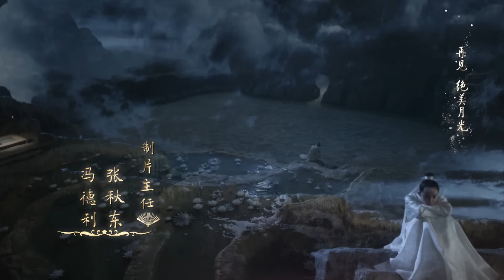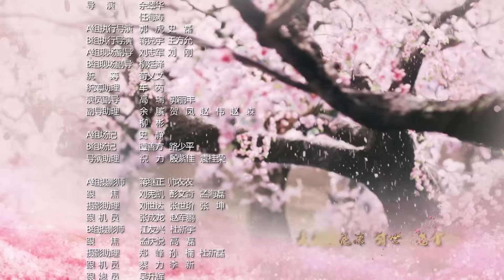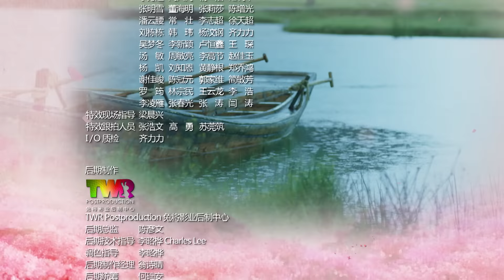Eternal Love EP21 | Yang Mi, Mark Chao | CROTON MEDIA English Official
The love between the gods, Yehua and Baichian, is one made in heaven, but played out in stories that span three lifetimes. Qincan is the most evil god of his times. Baichian decides to sacrifice herself and strips Qincan’s magic powers by using all of her enchantment. Baichian loses all her superpowers and her memory, and finds herself in the world of the mundane.  In the real world, she befriends Yehua for the first time, and they fall in love. Their love is met with obstacles, however, and heartbroken, Baichian jumps off a cliff and drinks a potion to forget Yehua. Centuries later, on the shores of the East Sea, the lovers meet again. Yehua recognizes Baichian at once and decides never to let her go. Unfortunately, a jealous rival shows up, and misunderstanding once again tears them apart.  In their third life, Qincan comes back to life to threaten the world. Yehua has no choice but to kill Qincan to protect the people, but he ends up sacrificing his own life. After three agonizing years, Baichian finally reunites with Yehua, who has miraculously come back to life, and the two lovers live happily ever after. Their romance is one that truly stands the test of time.